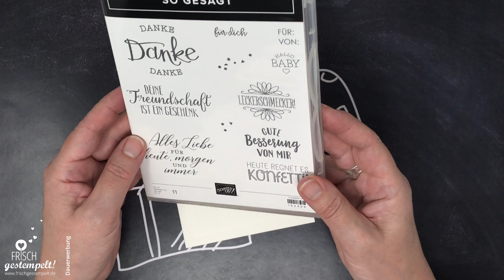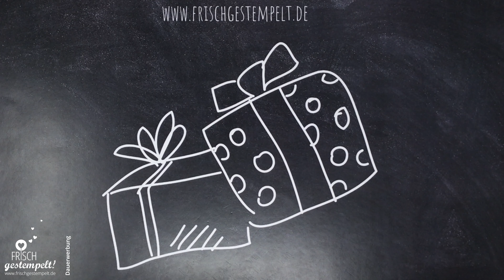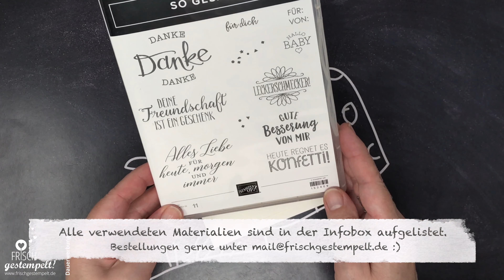Freundschaft🎁Karte🎁So gesagt🎁Stampin' Up!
Eine schnell gemachte Freundschaftskarte mit dem Stempelset So gesagt. Viel Freude beim Zuschauen!

Die im Video gezeigten Stampin’ Up Produkte sind über mich bestellbar.

Verwendete Materialien:
Beachte jedoch, dass je älter das Video ist, die Produkte möglicherweise nicht mehr verfügbar sind.